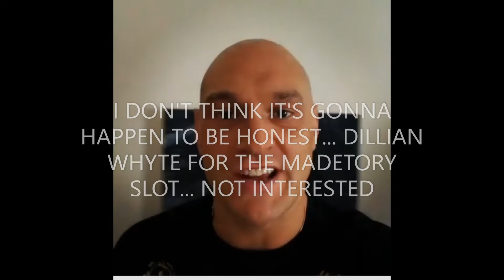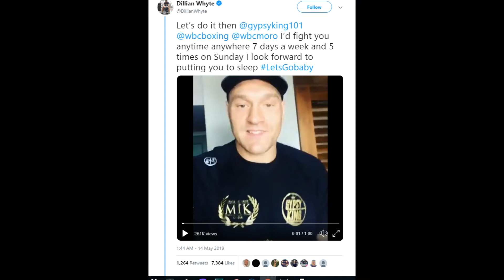FURY SAYS HE ISN'T INTERESTED IN FIGHT DILLIAN WHYTE FOR THE WBC DIAMOND BELT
ACCORDING TO EDDIE HEARN TYSON FURY AGREED TO FIGHT DILLIAN WHYTE FOR THE WBC DIAMOND BELT. WELL TYSON FURY CAME OUT AND SAID HE ISN'T INTERESTED IN FIGHTING DILLIAN WHYTE, AND TELLING HIM WHAT TO DO DON'T WORK SO WELL.